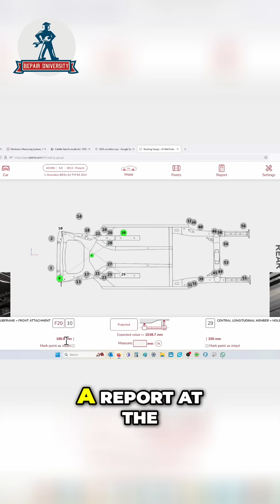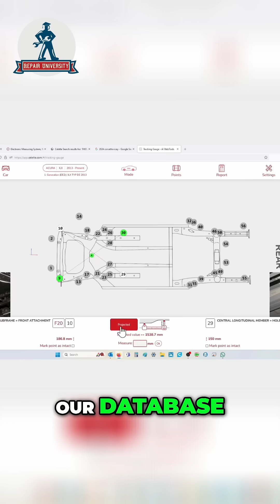Pre-Measure Revolution In Blueprinting With Tram Guage And Celette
Just about every Post Repair Inspection gone wrong could have been avoided if the shop would have pre-measured the vehicle in blueprinting.

It is 2024 and still a majority of shops have no pre-measure SOP or equipment withing their blueprint department. The most common excuse is the cost of 3D measuring systems.

Celette has eliminated all excuses by streamlining the use of and reporting with Tram Gauges.